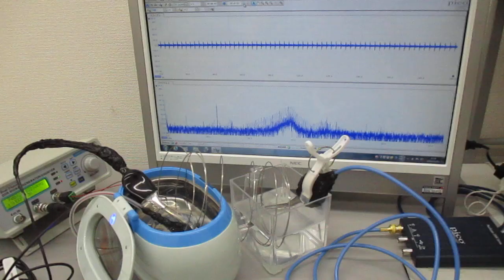超音波発振制御プローブの接触状態の変化で、表面弾性波の伝搬状態をコントロールする技術（超音波システム研究所）